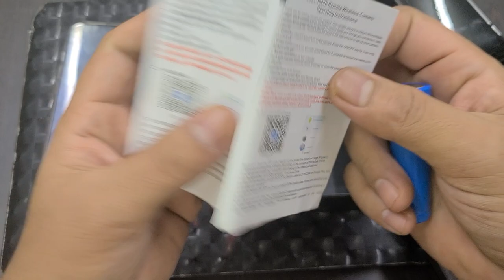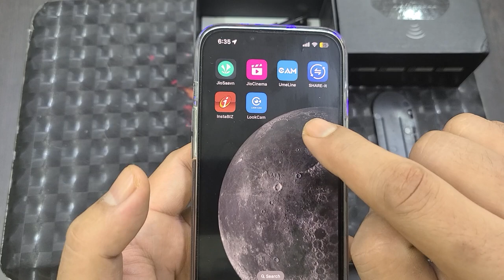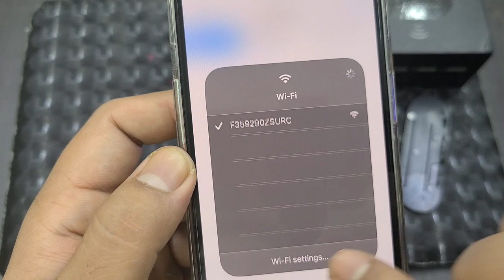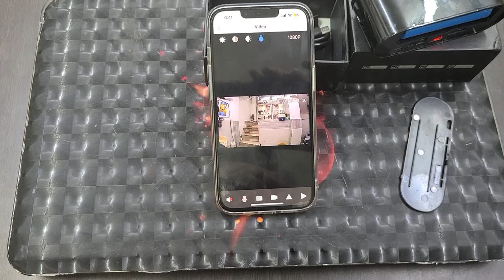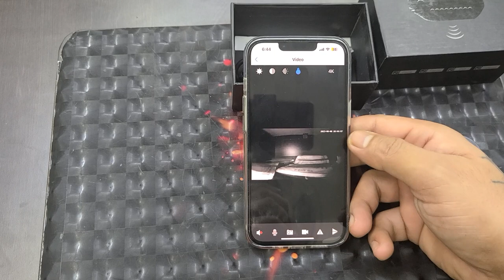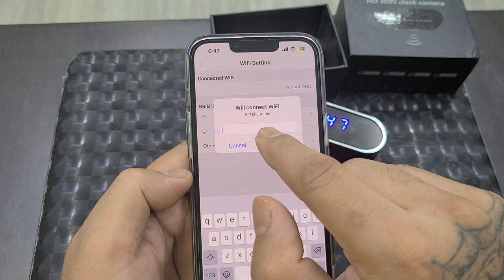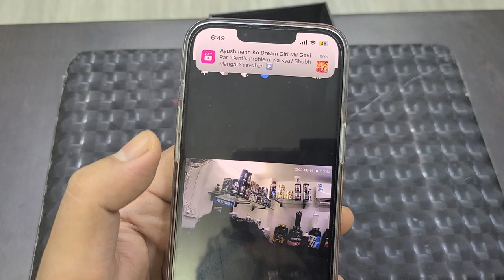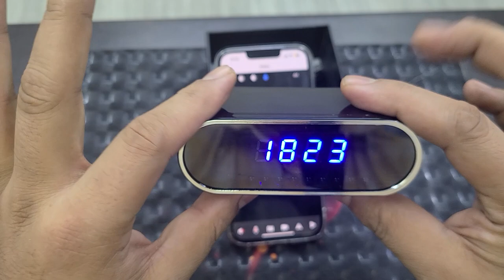Spy Digital Table Clock Wifi Camera setup in Lookcam App | HD mini Wifi camera Setup By L'sDen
Spy Digital Table Clock Wifi Camera setup in Lookcam Application | HD Mini Wifi Camera Setup ‎@CameraSpyGadgets

For This Camera Device Application Name is.
Lookcam

follow for more spy Cameras and wifi cameras videos.